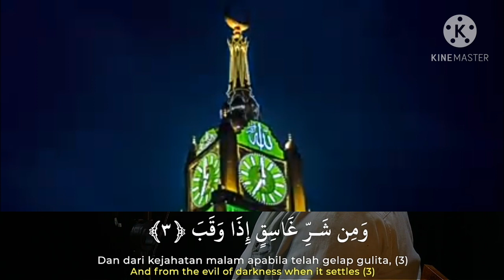Murottal surah al falaq || ustad abdul qodir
terimakasih

wassalam